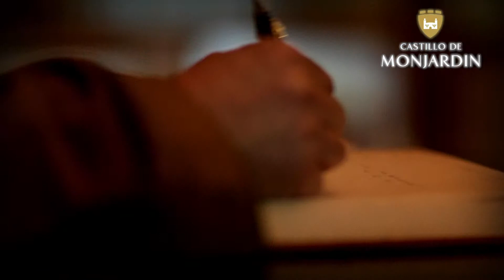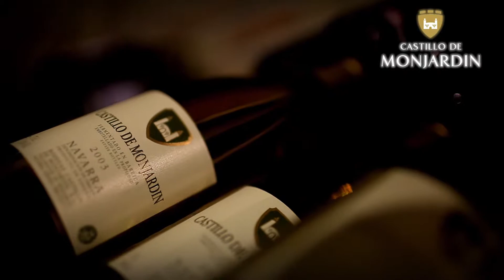Historia de Castillo de Monjardín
Castillo de Monjardín, situado en la zona media de Navarra, se asienta en los pies de los Pirineos, no muy lejos de la frontera Francesa.
Originalmente, el Castillo de Monjardín fue de mucha importancia para el Reino de Navarra en el siglo XII bajo el reinado de Sancho Garces, hoy en día pasan miles de peregrinos haciendo el Camino de Santiago. Nuestros vinos están caracterizados por su proximidad y cercanía histórica-cultural con Francia,  que aportan la tradición de la elaboración de variedades como Chardonnay, Cabernet Sauvignon y Merlot. Además, elaboramos grandes Garnachas y Pinot Noir con un perfil fresco y afrutado